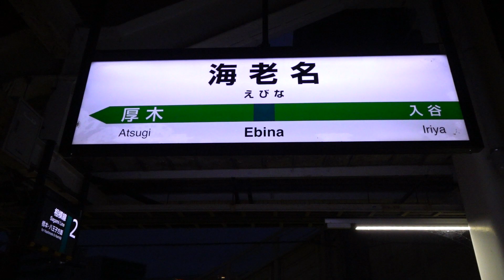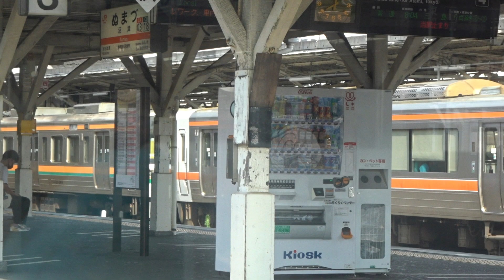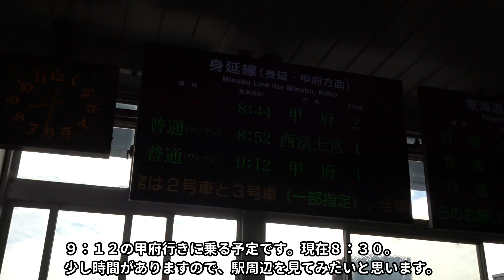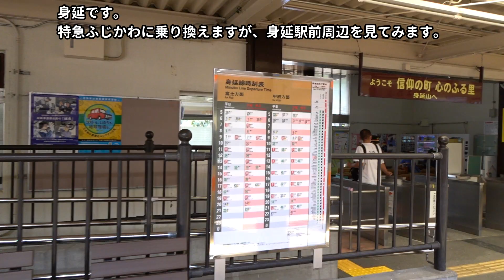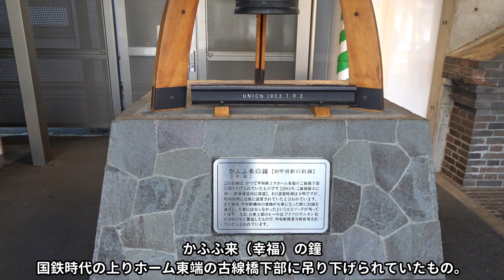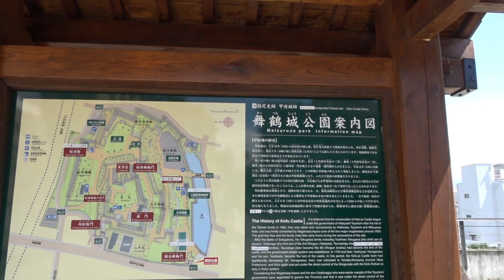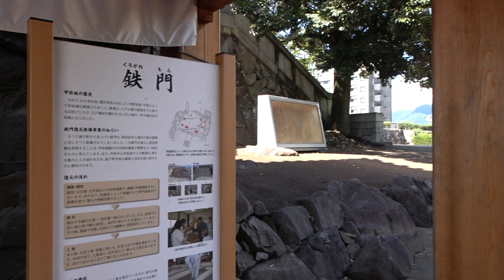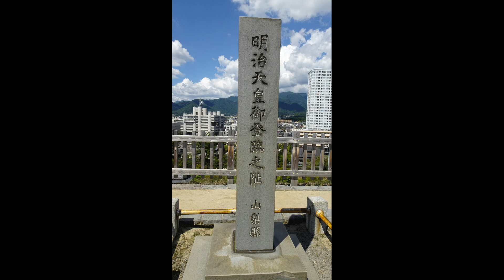御殿場線と身延線の旅 車窓から見える富士山の景色、他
今回は、青春１８きっぷが一回分残っていたので、御殿場線と身延線に乗ってきました。

最寄り駅の相模線海老名駅から始発で茅ヶ崎、国府津へと移動。
国府津からは東海道線直通の静岡行きの御殿場線で富士まで行き、富士から身延線の普通列車に乗車し、身延へ。
身延駅周辺を散策した後、特急ふじかわに乗車して甲府へ。
甲府駅周辺を散策した後、中央線で八王子へ。八王子から横浜線で橋本、そして、相模線で海老名へと戻ってきました。
一日で回るのに手頃なコースです。

今回、富士山は、御殿場から裾野、東田子の浦から富士の区間が良く見えました。身延線では、本来、富士から西富士宮にかけては良く見えるはずですが、今回は生憎、雲に隠れて殆ど見えませんでした。